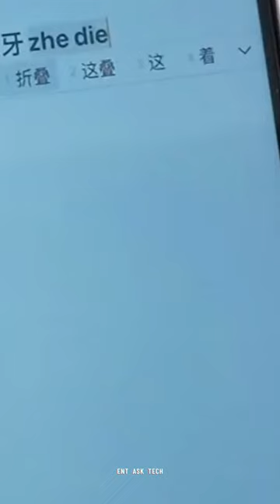Wireless Folding Mini Keyboard | Gadgets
Wireless Folding Keyboard Bluetooth Keyboard With Touchpad For Windows, Android, IOS,Phone,Multi-Function Button Mini Keyboard
Triple Folding Keyboard Bluetooth  Mini

13 shortcut key functions, built-in rechargeable lithium battery, can be used continuously for nearly 48 hours on a single charge.

Specification

Interface connection: Bluetooth
Power Type: Lithium Ion Battery
Li-ion battery capacity: 140mAh
Charging: yes
Working voltage: 3.7V
Standby current: 0.25mAh
Use key working current:  3mA
Working current with touchpad: 8.63mA
Working distance: 15m
Button material: ABS
Wake mode: any key
Sleep time: 10 minutes
Keyboard layout: 63 keys
System Compatibility: window, Android, iOS
Suitable for: mobile phones, tablets, etc.
The Most Amazing Technology and Skills I Can't Stop Sharing It !!